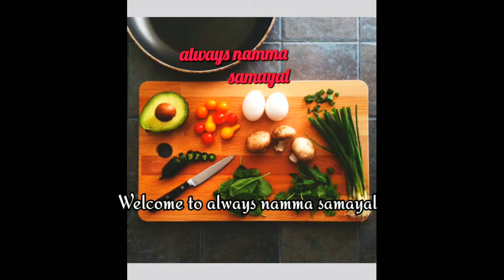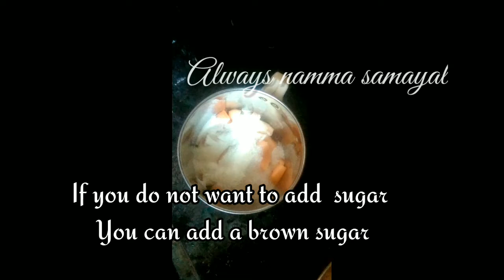கோடைக்காலத்திற்கு ஏற்ற முலாம் பழ ஜூஸ்/How to make musk melon juice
summer special recipe musk melon

juice

Ingredients:

  musk melon - 1/2

  Sugar (or)  Brown sugar

  Milk powder (or) milk